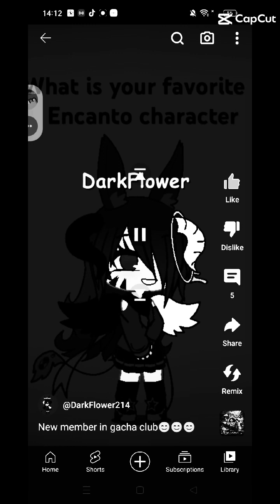ALL MY VIDEO COMPILATION || Part 1 || TotallyDeathJack4538